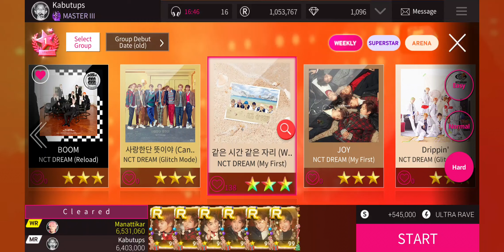Walk You Home I NCT Dream I R99 I FSP 78 I Superstar SMTOWN Rainbow Stars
Thumb player
Device: Galaxy S10
Note Size: Medium
Touch Timing: -0.01

Welcome to my series where I am trying to document all my Full Superperfect songs, a long journey to video document all the songs I have played FSP previously.